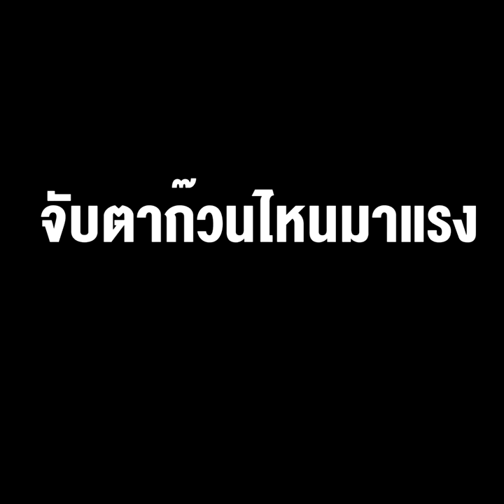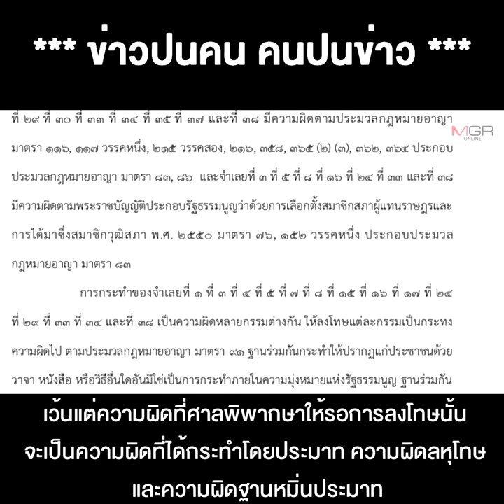3 รัฐมนตรีตกเก้าอี้ ไฟต์บังคับ ปรับครม. โอกาสให้ลุง กระชับอำนาจ จับตาก๊วนไหนมาแรง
25/02/2021  3 รัฐมนตรีตกเก้าอี้ ไฟต์บังคับ ปรับครม. โอกาสให้ลุง กระชับอำนาจ จับตาก๊วนไหนมาแรง
** 3 รัฐมนตรีตกเก้าอี้ กลายเป็นไฟต์บังคับที่รัฐบาลต้องเผชิญวิกฤตปรับ ครม. ขณะเดียวกัน ก็เป็นโอกาสให้ลุงๆ ได้กระชับอำนาจอีกรอบ... จับตาก๊วนไหนมาแรง